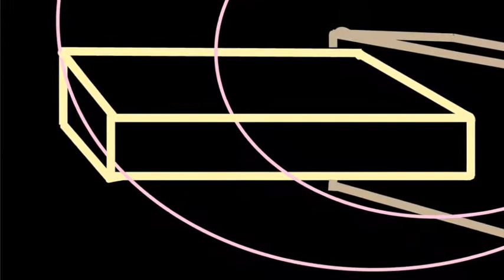Richard Lanctot "Pastel Avignon" 2012.mov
Pastel Avignon is a picture by Canadian Visual Artist Richard Lanctot.
The soundtrack entitled Passed The Orange House is performed by Inkirilanck.